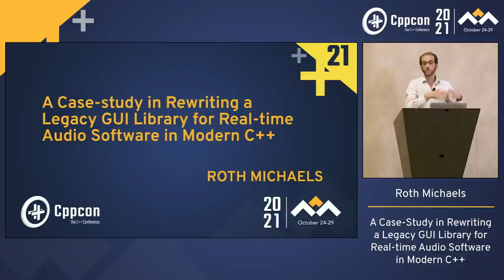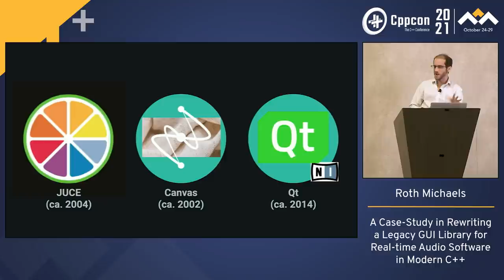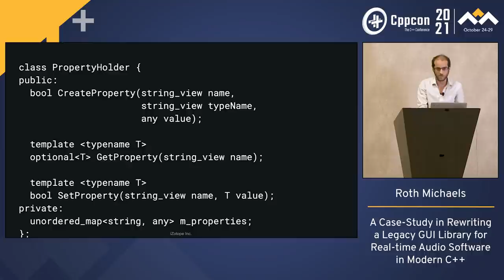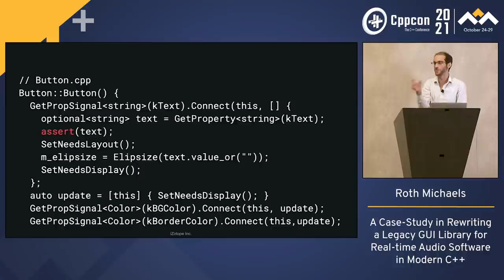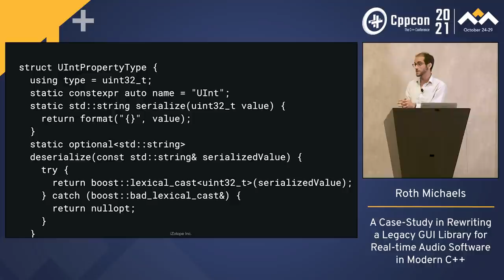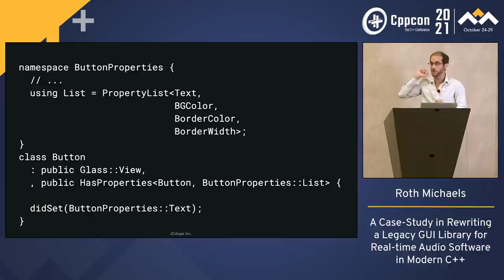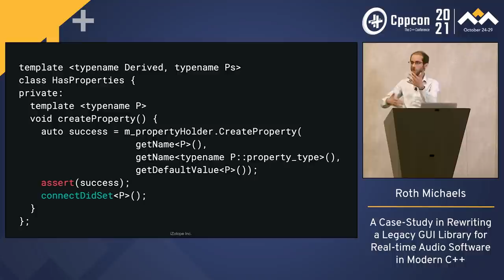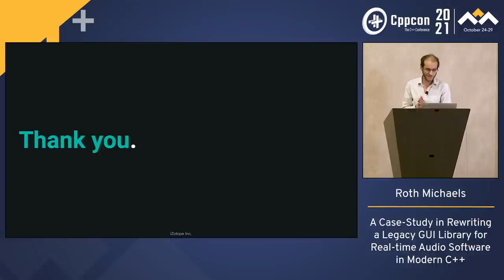A Case-study in Rewriting a Legacy GUI Library for Real-time Audio Software in Modern C++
A case-study in the design and development of iZotope's GUI framework, for real-time audio software, using C++17 to eliminate common sources of bugs and increase developer productivity. To illustrate this process, we will study GlassProperties, a new open-source library for property serialization and accessor method synthesis. While designed to support building GUIs for real-time audio software, GlassProperties is a general purpose framework not tied to any one GUI library and could easily be adapted into your GUI or any part in your tech stack.

We will cover the library design process, starting with analysis of legacy code and bugs to develop user problem statements. These user problems will be our guide for wrapping a legacy system with a new type-safe API using C++17 compile-time meta-programming so that run-time bugs become compile-time errors. Once we arrive at a C++17 design, we will close with a brief look to the future and how the library would look with C++20 Concepts.

In addition to learning the software design techniques to succeed in this rewrite, some lessons learned will be shared so you will be armed with both the C++ skills and business strategy to take on a project like this at your organization.

Roth Michaels